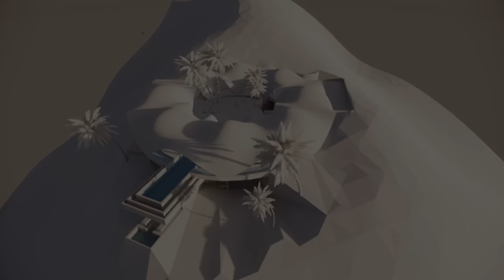THE UNEXPECTED PREVIEW OF THE CRAZY LOMBOK VILLA! | VLOG 16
More updates to come!